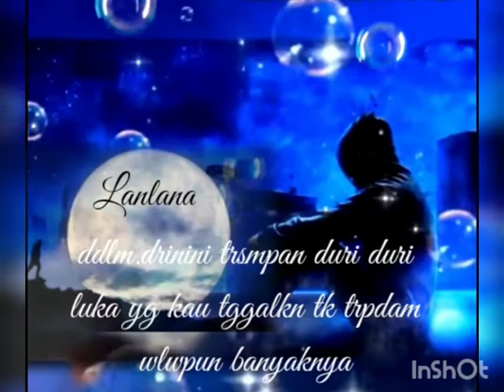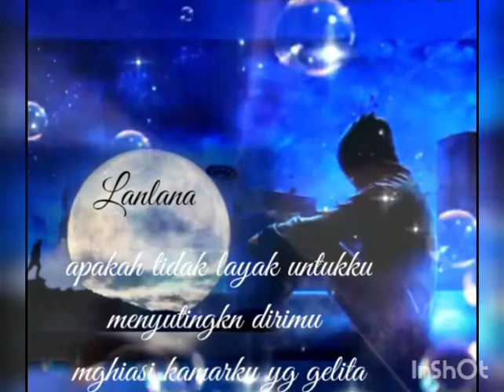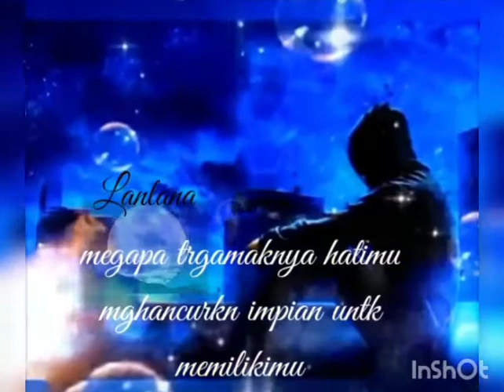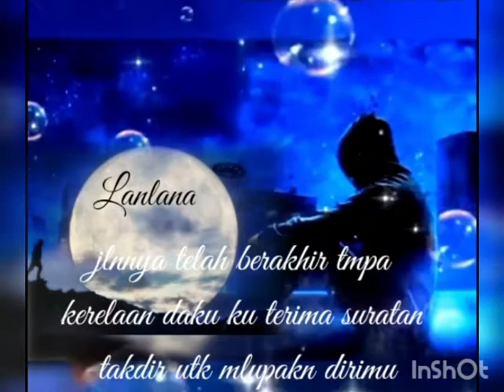EDDIE HAMID - Segalanya telah berakhir